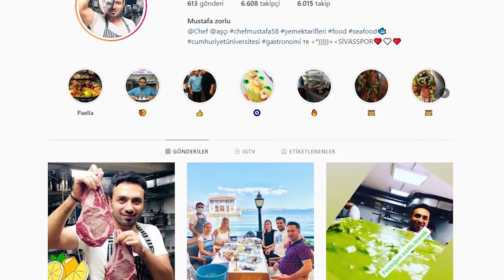Moda Kayıkhane Event Hall,Gardens Of Garbo ve Paslı Pelikan Meyhane Ziyaretim | Mezeler Şahane...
Merhabalar,

Bildiğimiz Moda Kayıkhaneyi ziyaret ettim.Önceden konserlerin olduğu Moda Kayıkhane Event Hall kapalıydı.Lakin mekan 3 e bölünmüş durumda .Şahane olmuş yeni dekoruyla.Önce Gardens Of Garbo' yu izleyeceksiniz.Dünya mutfağıyla hizmet veren mekan muhteşem yeni dekoru ve barıyla harika olmuş.Hemen yanında gene aynı mekan içinde Paslı Pelikan Sahil Meyhanesi mevcut.Mustafa Zorlu chef beni karşılayıp meyhanenin mezelerinden bahsetti.Kendisi çok tatlı bir karaktere sahip.Sakız enginar ,Baby Ahtapot,Köpoğlu gibi çeşit çeşit mezeler bildik bilmedik önümüze kondu.Teker teker hepsinin tadına baktım.Çok başarılılar gerçekten meze konusunda.Gerek tatları gerekse çeşitliliği zengin olmuş.Meyhane ayrıca çok sempatik bir dekorla bizi karşıladı.Denizin hemen yanında moda sahil iskelesine bakan manzarasıyla da muhteşem konumlanmış.Mustafa Zorlu ustamız da biraz kendinden bahsetti. ''1985 Sivas'a bağlı olsa da Karadeniz coğrafyasında bulunan Suşehri ilçesinde doğdum. 4 tane birbirinden harika iki kız benimle birlikte, iki erkek kardeş olan ailemin ikinci evladıyım.13 yaşımda İstanbul'a geldim Caddebostan'da bulunan Dodori Rum meyhanesinde bulaşıkçı olarak işe başladım çok hevesliydim mutfakta çalışmaya, Bu hevesim hiç kırılmadı.İstanbul’un çeşitli elit Restoranların da çalıştım kendimi geliştirme adına yemekle ilgili bütün etkinliklere katıldım ve 18 yıldır Restoran sektöründe 10 yıl Anadolu hisarında uskumru balık restoranda .şimdi ise Paslı Pelikan da misafirlerimizin yüzünü güldürmeye devam ediyorum. Çalıştığım bütün mekanlarda özverili ve şerefli bir şekilde çalışarak faydalı oldum ve olmaya devam edeceğim işini aşkla yapan naçizane birkaç tane şeften biriyim.''dedi.

Gardens Of Garbo: Caferağa Mah.Moda Cad.No:194,Kadıköy
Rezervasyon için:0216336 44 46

Paslı Pelikan Sahil Meyhanesi: Caferağa Mah. Moda Cad. No:192/A Kadıköy/İstanbul
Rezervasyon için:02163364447